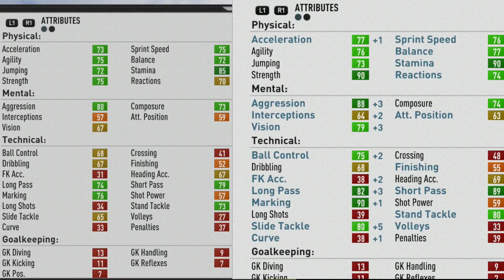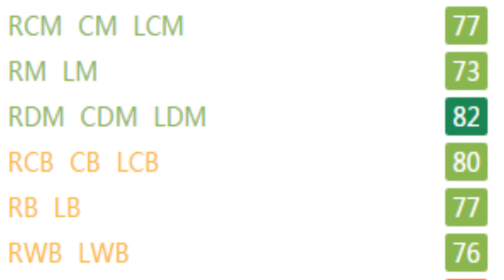FIFA 17 | Guillermo Celis | Growth Test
5'10 with high stamina and good pace, agility, and balance. Ends up being very strong also and turns into a very good passer and defender. .